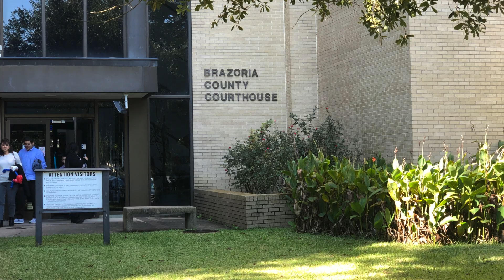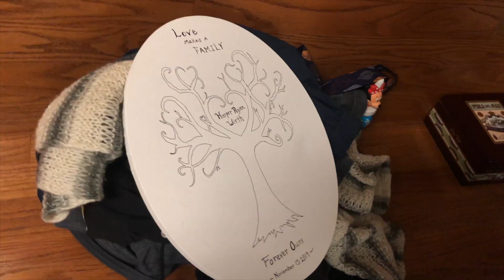Harper Ryan Wirth | Gotcha Day | 11-15-19